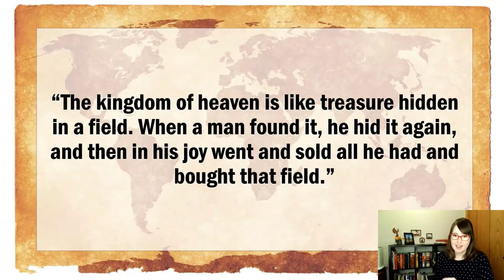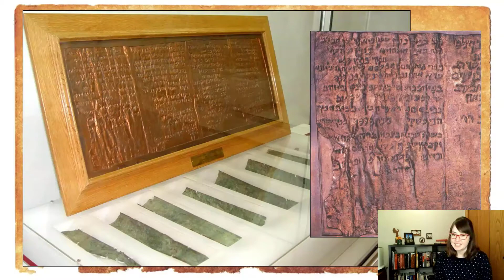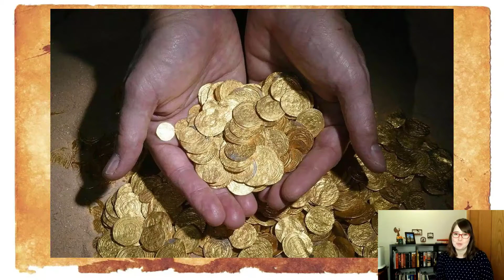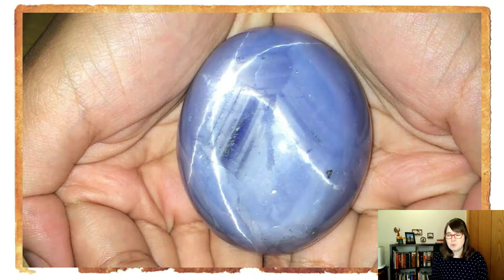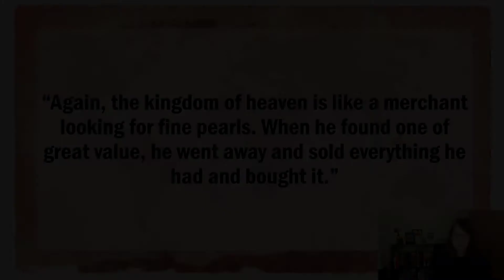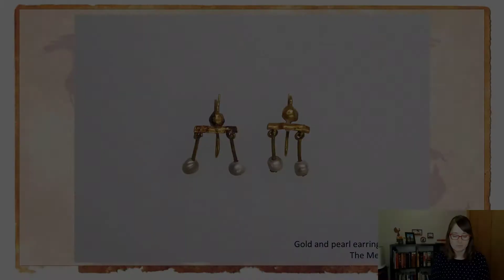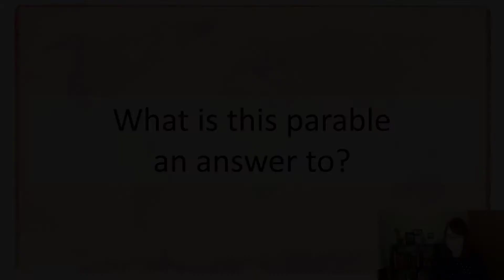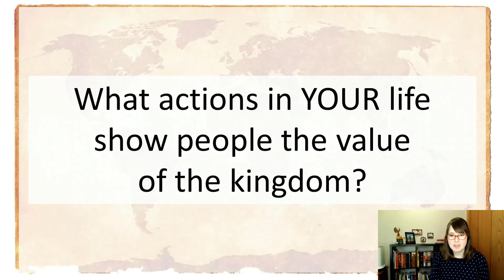How a treasure and a pearl challenge us to radically pursue the Kingdom - Parables of Jesus #4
Peel back the allegory of the hidden treasure and pearl parables to see how Jesus challenged his listeners to joyfully discover and take radical action to join the kingdom, and reflect on how your own actions show people the value of the kingdom.

This $100 Million Pearl Is the Largest and Most Expensive in the World

Ancient Sources:
Bava Batra 4b.8-9. Babylonian Talmud section regarding relationships between neighbors, land ownership, sales, and inheritance.

Book Sources:
Levine, Short Stories by Jesus: The Enigmatic Parables of a Controversial Rabbi
Snodgrass, Stories with Intent: A Comprehensive Guide to the Parables of Jesus
Blomberg, Interpreting the Parables,
NIV Cultural Backgrounds Study Bible: Bringing to Life the Ancient World of Scripture

Podcasts:
The Bible Project How to Read the Parables of Jesus Podcast Series

Video Chapters:
0:00 Intro
1:55 Parable of the Hidden Treasure
14:48 Parable of the Pearl of Great Value
19:34 What are these parables an answer to?
25:40 What actions in your life show people the value of the kingdom?